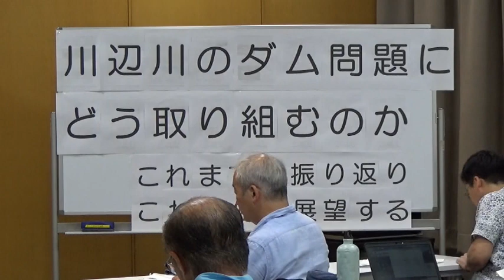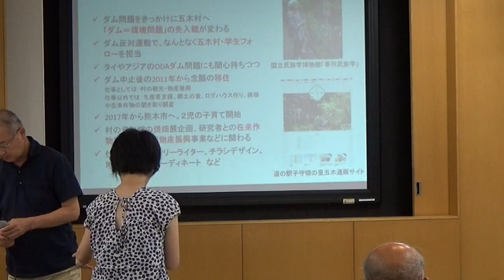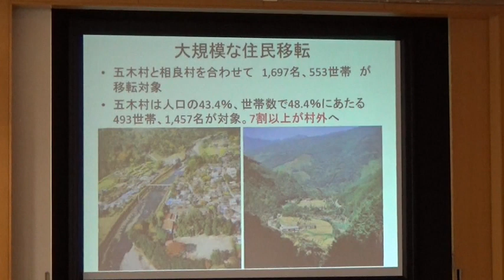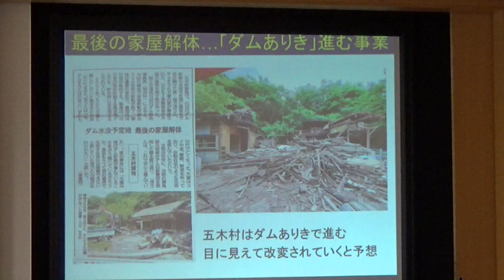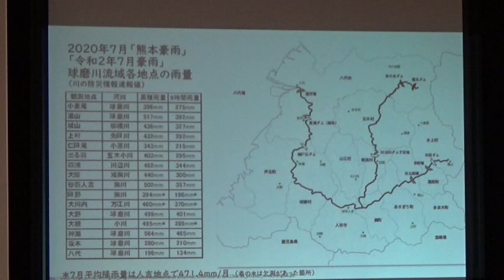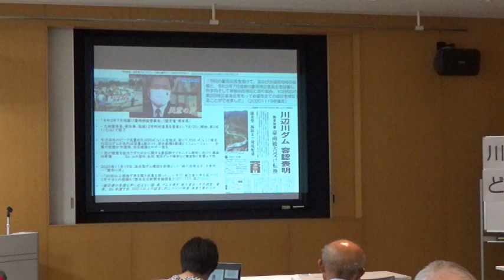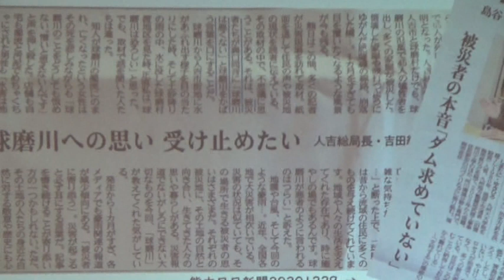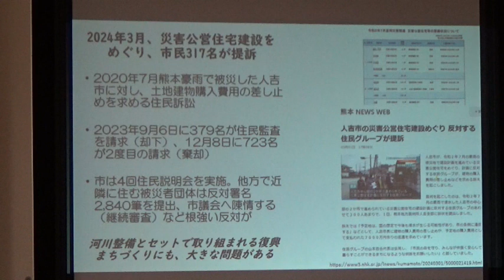川辺川のダム問題について考える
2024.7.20に開催されたイベントの動画記録です。
若手40代とベテラン世代の対話から考える、これまでを振り返り、これからを展望する記録出す。